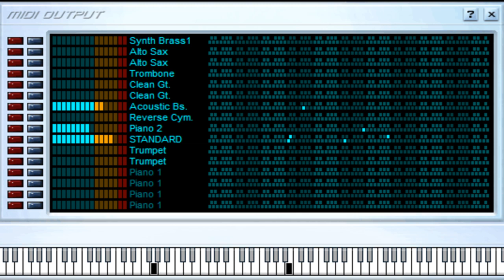Soldado - Juan Luis Guerra - Midi File (OnlyOne)